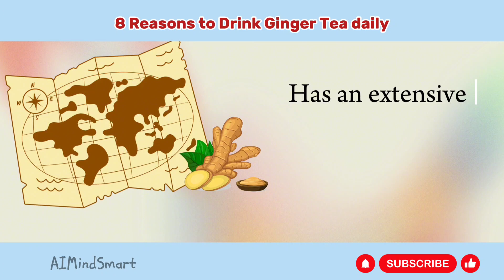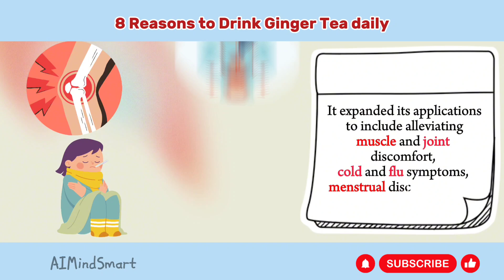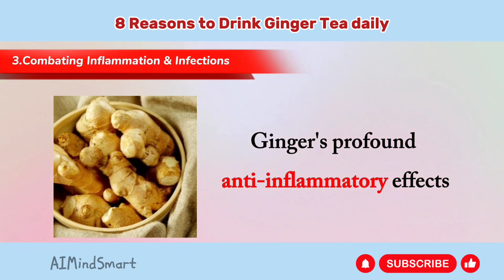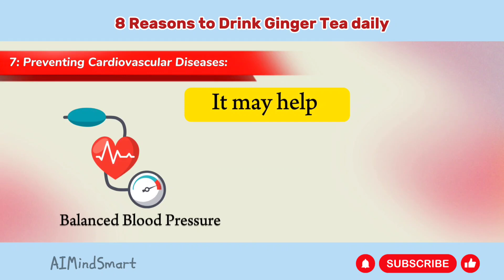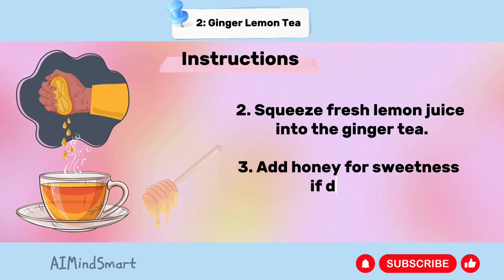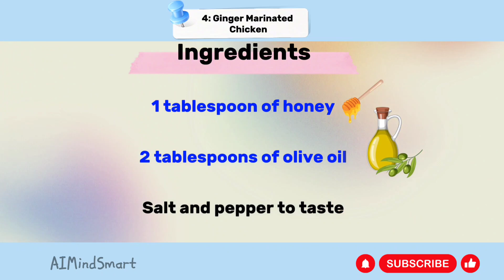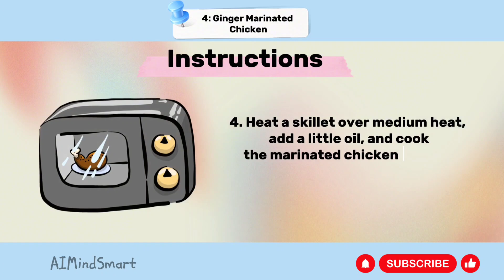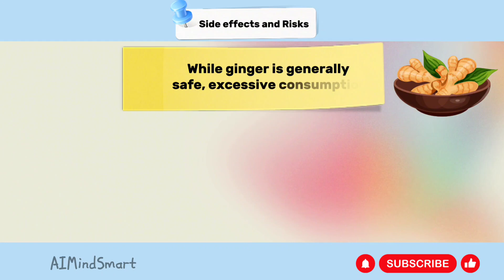8 Reasons to Drink Ginger Tea Daily From Digestion to Memory (An Impressive Healing Remedy)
The Power of Ginger: From Digestion to Memory | Unlocking Health Benefits
8 Reasons to Drink Ginger Tea Daily (An Impressive Healing Remedy)
In this informative video, we delve into the fascinating world of ginger and its incredible health benefits. From aiding digestion to enhancing memory, ginger has been a staple in traditional medicine for centuries. Join us as we explore the scientific evidence behind its versatile applications and how it can positively impact your well-being.

🌿 **Topics Covered:**
- Alleviating Nausea with Gingerol
- Promoting Digestive Health and Nutrient Absorption
- Combating Inflammation & Infections
- Relieving Muscle and Joint Pain
- Easing Menstrual Discomfort
- Promoting Satiety & Blood Sugar Regulation
- Preventing Cardiovascular Diseases
- Enhancing Memory

🔬 **Scientific Insights:**
Discover the latest research findings on how ginger, scientifically known as Zingiber officinale, can be a game-changer for your health. We break down the key compounds responsible for their medicinal properties and explore their impact on various aspects of well-being.